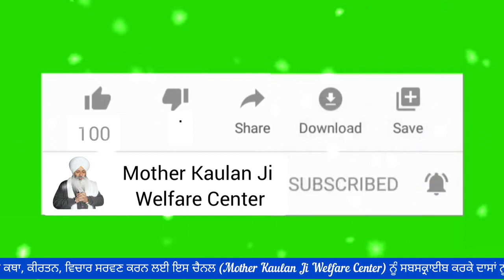ਭਾਈ ਗੁਰਇਕਬਾਲ ਸਿੰਘ ਵੱਲੋਂ ਇਹ ਕਥਾ ਸੁਣੋ